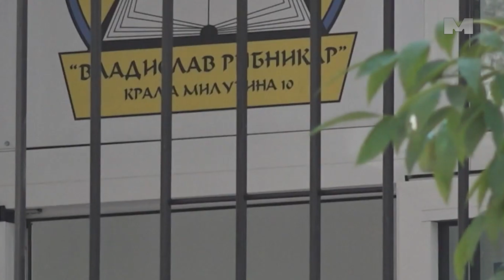"Vladimir je insistirao da njegov sin gađa iz pištolja" - izjavio vlasnik streljane